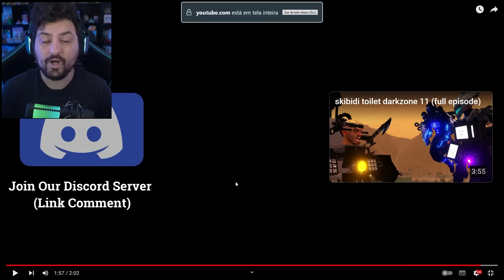NUNCA OLHE o FIM DO GMAN pelo ASTRO SKIBIDI SOZINHO (Novo Episódio 70 Parte 2 Fan) - NightExtreme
Hoje reagi a Skibidi Toilet e seu novo episódio 70 parte 2 fan aonde mostrou como vai ser o novo episódio oficial mostrando o Skibidi astro contra o gman foi insano.

Steam ► NightExtreme

Vídeos Anteriores►